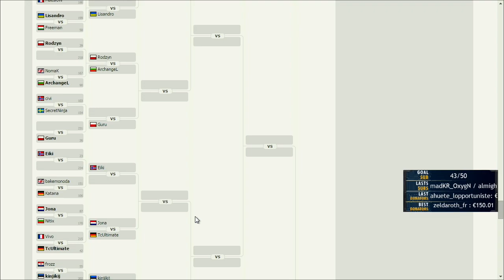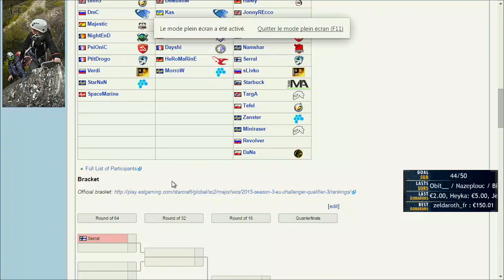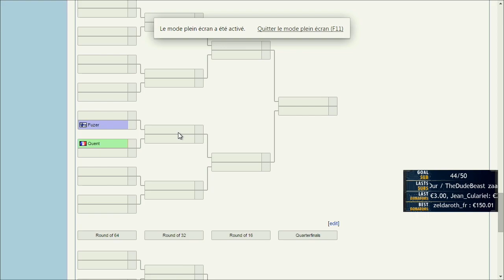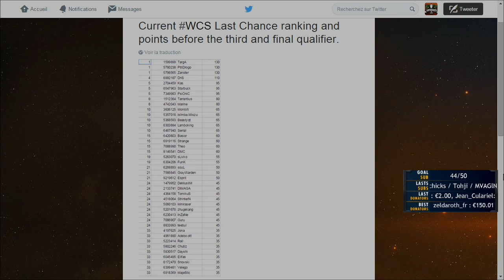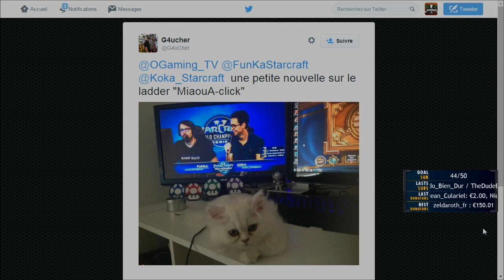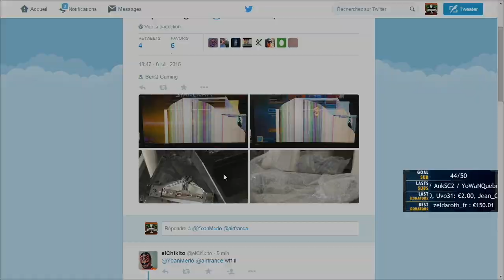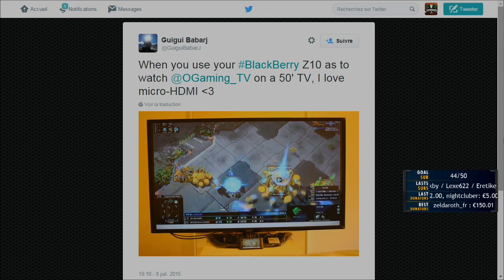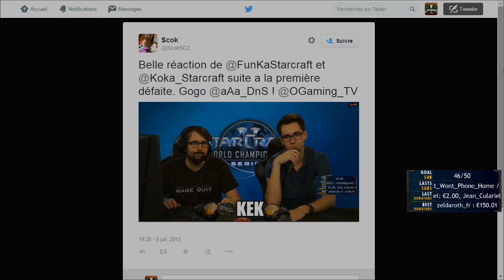Targa vs Chubz / Zhugeli vs Dns - WCS 2015 Season 3 - EU Challenger Qualifier #3